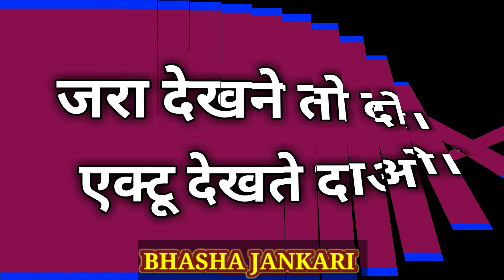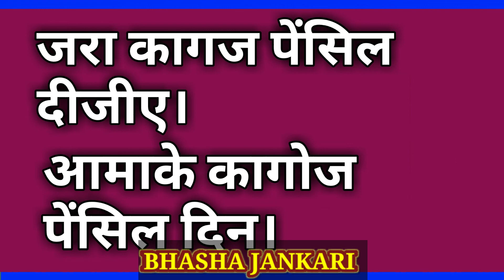Learn Bengali Language Easily ||How To Learn Bengali Language Through Hindi ||PART 16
In this video I told how to speak bengali language fluently.

Bangla Language In Hindi
Bengali Language Tips
Bangla Bhasha Sikhe
Bengali Language Lesson In Hindi
Bangla Language Knowledge
Bengali Sentence In Hindi
Bangladesh Language